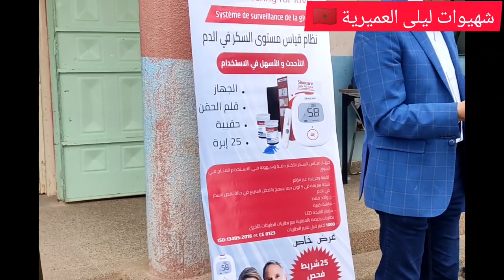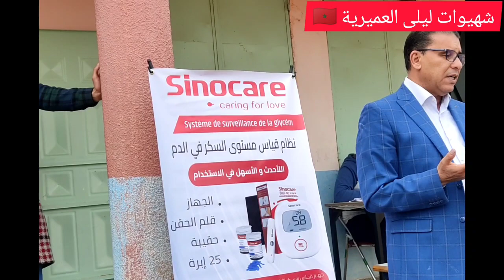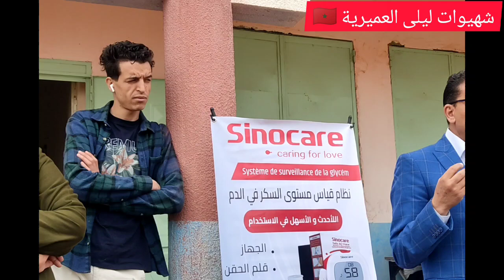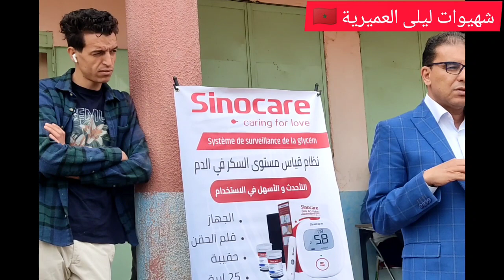اجواء الحملة الطبية المجانية منظمة لفائدة ساكنة البرادية لمرضى السكرى جمعيةArec